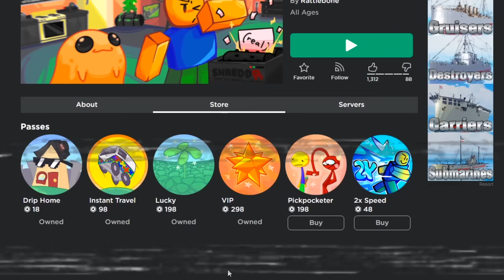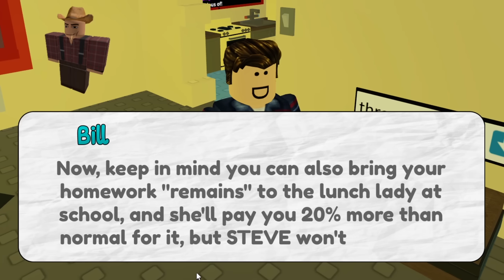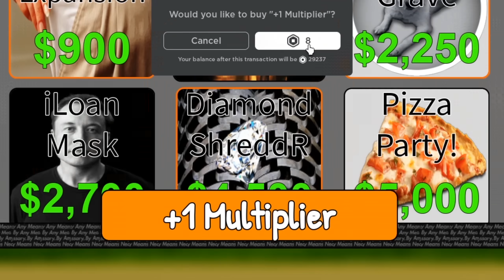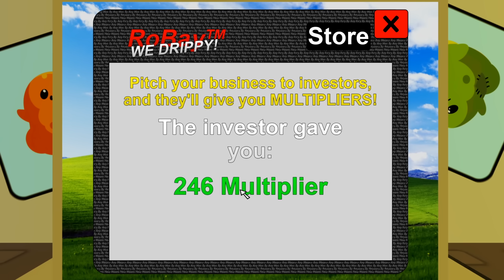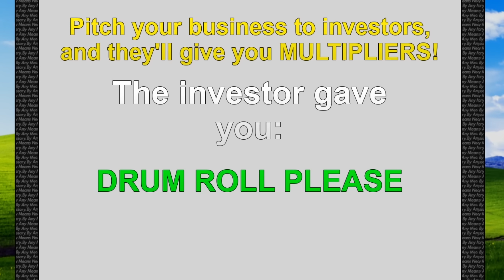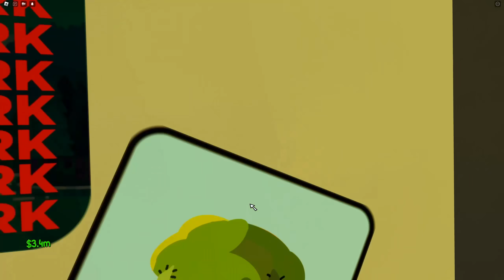ROBLOX DON'T DO YOUR HOMEWORK SIMULATOR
In today's video I play homework shredding simulator, yeah
shoutout to @ButteredSideDown because i meant to parody one of his thumbnails but ended up just straight up stealing it on "accident".
game: homework shredding simulator on roblox.com